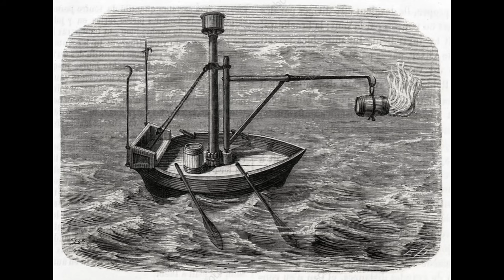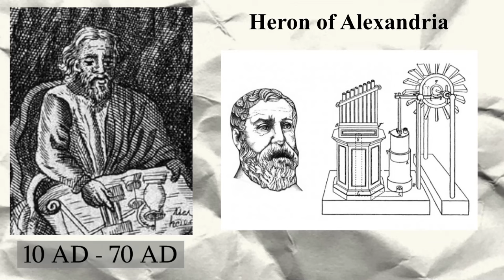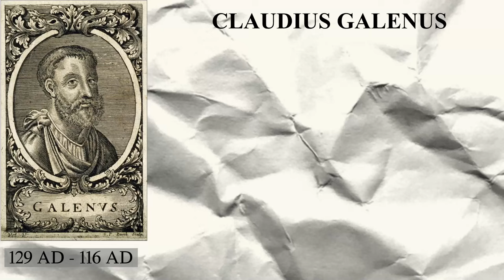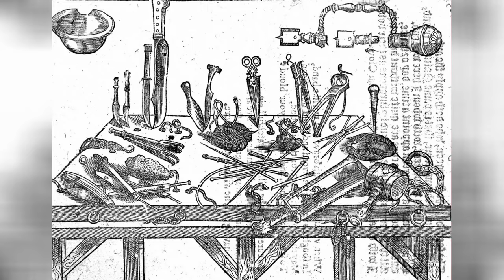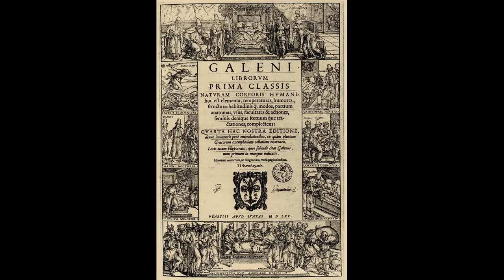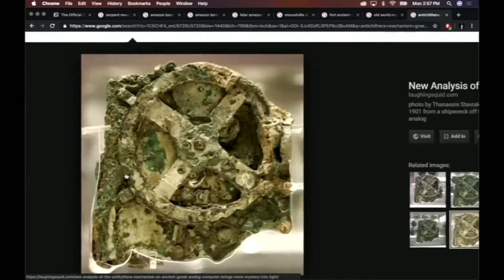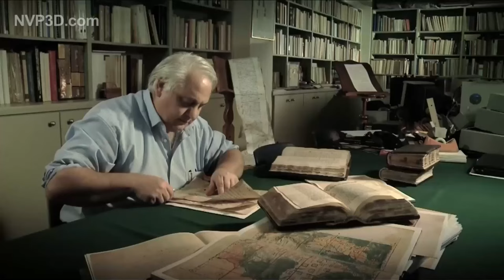6 Things Humanity Forgot How To Make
People always assume that as humanity moves forward, it can only get smarter and advance even further the existing technology, but this isn’t always the case. Just look at ancient civilizations and all the knowledge that was lost, all the way from the burning of the library of Alexandria, estimated to push back humanity by a 1000 years, to the Voynich manuscript, supposedly written back in the 15th century and thought to be a medieval medicine book, but that no one can decipher what it really is.
If it weren’t for the invention of writing and book keeping, all the information passed on from generation to generation would eventually get lost, the same with technology, because (if you don’t make stuff there is no stuff) and if you don’t write down how to make it, mankind will forget about it too.
Greek Fire
And that’s exactly what happened in the 15th century, when the Byzantine empire fell, taking with it their most powerful weapon, a weapon of terror and ruin, that could turn whole naval fleets and villages into ashes in a matter of minutes, this reckless weapon was known, as Sea Fire.
If you’ve ever watched Game of Thrones, you might be surprised to find that this was the substance that inspired the “Wildfire” barrels scattered in underground corridors throughout King's Landing, as it too produced green fires and had high flammability.
Legend has it that this substance was so powerful, that once ignited, no enemy was able to put it out, not even with water. The technological advantage it provided was responsible for many key victories, most notably the salvation of Constantinople from the first and second Arab siege, where a fleet of 120,000 troops, equipped with 1,800 ships attacked the city now known as Istanbul. It is said that the enemy forces were so big that in order to supply the fleet the supply train alone consisted of 12,000 men, 6,000 camels and the same number of donkeys.
This attacking force compared with the reported 15,000 men defending the city was expected to win the battle with ease, but no one predicted that Callinicus would create such a destructive power and so the Arabs were massacred for months and reduced to a couple thousand men in the span of a year.
The substance also known as Greek Fire had many versions throughout the centuries, with nations trying to replicate the effects of the infamous weapon used by the Byzantine Empire, but none of them was as effective as the original. Eventually the enemy nations started figuring out ways of putting out the seemingly endless fire, with sand and vinegar being the most common methods, but historians to this day believe that the original recipe was much stronger than the knock-offs who came after it. Unfortunately, the secret recipe died along with the fall the Byzantine Empire, but it is still claimed to be one of the main reasons that prevented the Muslim expansion into Europe in the medieval times.
Roman Concrete
Speaking of Europe, if you’ve ever visited or even live there, you will notice that a lot of Roman structures built centuries ago, such as Aqueducts, bridges, walls and temples are still standing against all odds. Look at the Colosseum for example, it survived three large fires, 4 earthquakes, numerous storms and it even housed unexpected occupants for a few years, who built stone walls in some areas to divide up the space and looted everything there was to loot. But the fact is, these structures still survive, and can be found in much better conditions than more recent buildings across the world.
This is due to the famous Roman Concrete, developed and perfected about 300 years before Baby Jesus was born. This new material spurred something of a revolution, most commonly known by historians as “The Concrete Revolution”, where the Roman empire started taking on massive projects along their vast territory, creating complex structures such as arches, vaults and domes, which in turn allowed for the development of underwater architecture, blessing the Empire with the power of controlling water , and shaping all their land into a fortified nation.
The secret for this long lasting material was the use of Volcanic ashes, which mixed with sand and limestone formed a chemical structure so concise it was able to withstand small earthquakes and the erosion of salt water. As it turns out, not only is Roman concrete more durable than what we can make today, but it actually gets stronger over time.
Damascus Steel